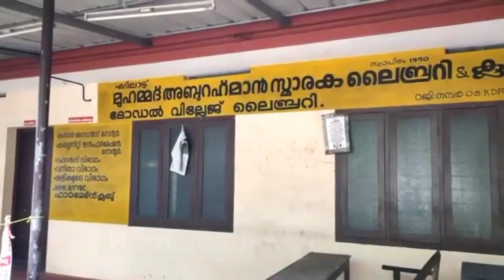kodugallour davinigi suresh#art#